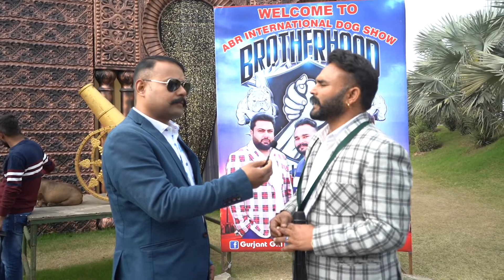ABR show Exposed By Pindi sidhu INTERVEIW WITH PINDI SIDHU "INSE JANE ABR KI ASAL SACHAI"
LIVE EXCLUSIVE INTERVEIW WITH PINDI SIDHU "INSE JANE ABR KI ASAL SACHAI"BIGGEST AMERICAN BULLY SHOW OF INDIA" FULL SHOW OF ABR USA" LIVE COVERAGE AND KENNEL INTERVIEW !2ND BIGGEST DOG SHOW OF AMERICAN BULLY REGISTERY IN INDIA ORGANISED BY INDIA" All in one kennel interview with Top class breeders Around india .Shivam kennel#Simratbullycamp#Brotherhoodexoticbullies#DDexoticbullies#Brotherhoodexoticbullies#sonikennel#Diamondbullz#Universalbully#Brarbrotherbullz#Sharmaexoticbullies#Bhaofarmkkp#Jbexoticbullycamp#Ballybullzludhiana#Simranjeetsinghprince#Rajsharma#Dackerbullykennel#Dreamexoticbulls#P2nbrother'sbully#Nayrabullycamp#Nayraexoticbullies#ZordanbulliesHaryana#Falconbullies#LuxuryDogs#JkBullzkennel#Davindersingh#Dharmvirsingh#Pindisidhu#Lucky#AllABRMembers.